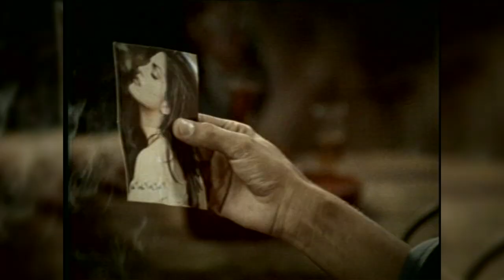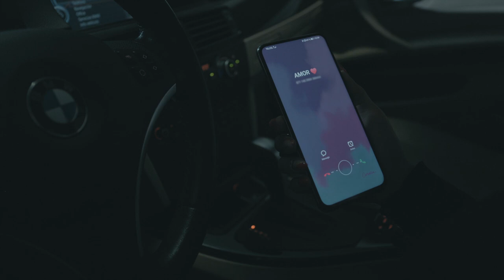Mujeres Chingonas de La Música Mexicana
00:00 No Voy A Llorar – Majo Aguilar
03:18 No Le Lloro A Cabrones - Grace Guillen
06:05 Porque Soy Abeja Reina - Chiquis
08:42 Que Ironía - Edith Márquez ft. Nabález
12:27 Sé Que Te Vas - Fátima Campo
16:20 Apoco Sí Apoco No - Las Marias ft. Uriel Barrera
19:31 No Cualquiera - Rocio Reyna
22:02 Bandido - Ana Bárbara
25:02 Te Quedó Grande La Yegua - Alicia Villarreal
28:39 Te Hubieras Ido Antes - Lucero
31:39 Si Aún No Me Amas - Vilax
34:57 Triste Recuerdo - Majo Aguilar
38:17 Ningún Pero - Grace Guillen
41:25 Abeja Reina - Chiquis
44:01 Es Complicado - Edith Márquez ft. Bisbal
47:02 De Que Te Quiero Te Quiero - Fátima Campo
49:44 Libro De Recuerdos - Las Marías
53:08 Por Confiar En Ti - Rocio Reyna
56:48 Loca - Ana Bárbara
59:53 Insensible A Tí - Alicia Villarreal
1:03:54 Gloria A Ti - Lucero